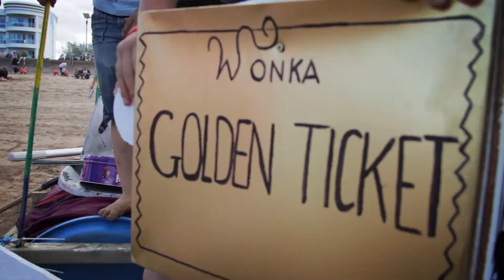Minehead RNLI Raft Race 2012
Another spectacular Minehead Raft Race money for the Royal National Lifeboat Institution. And this year even the 'Happy Campers' from Autohaus made it to the finish line.